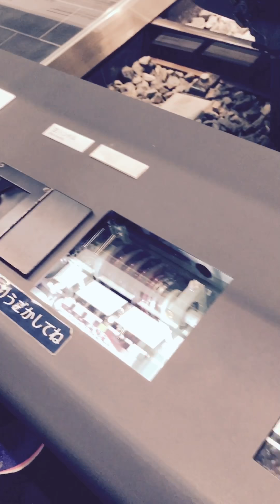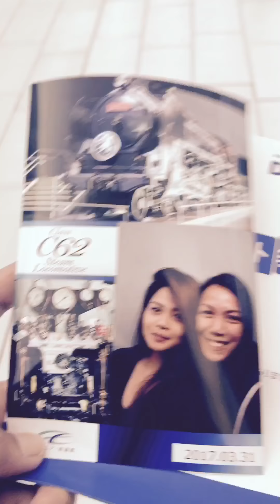Clariza's Japan Vlog: #001 (Maricris Nagoya Escapade)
Touring with my best friend in Nagoya!